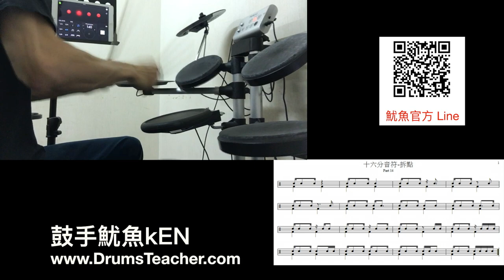【爵士鼓手魷魚kEN®】2016-11 教學😀 ( 鼓手 - 魷魚kEN；16分音符爵士鼓應用練習示範1-14 ) Drum Cover Practice SparxStix 發光鼓棒